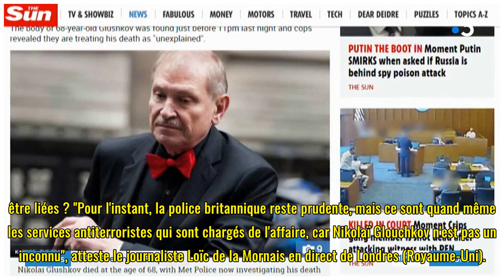Londres : Nikolaï Glouchkov, nouvelle mort suspecte